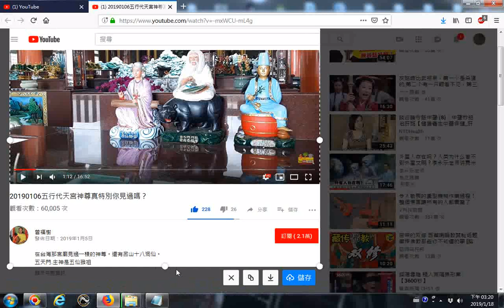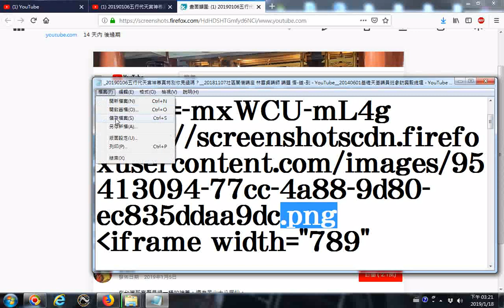_20190118網路影片擷圖的操作實況錄影--以youtube影片為例01--20190106五行代天宮神尊真特別你見過嗎？